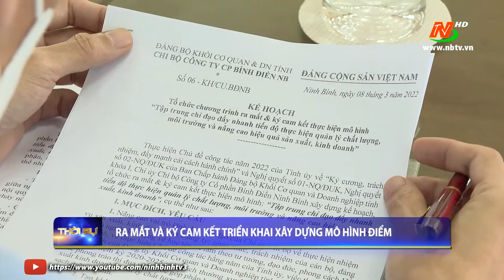Ra mắt và ký cam kết triển khai xây dựng mô hình điểm